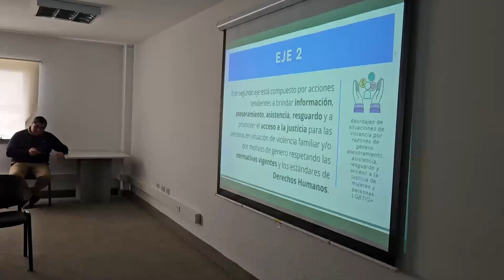Acciones conjuntas para el desarrollo del Plan Provincial para la Igualdad de Género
Nota: Secretaria de las Mujeres Géneros y Diversidad, Itatí Carrique.